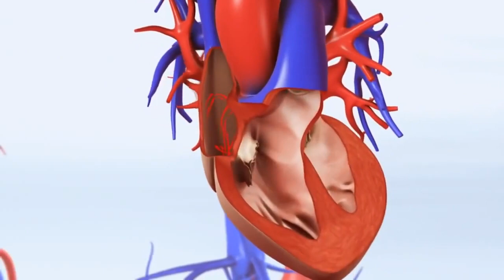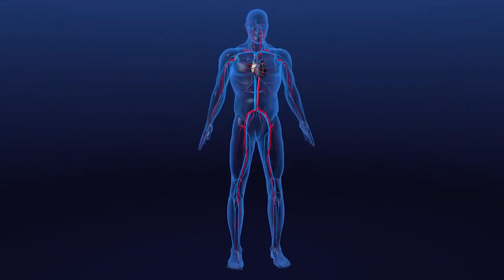1 बार पिलो, अनिद्रा थकान कमजोर आँखे शुगर कोलेस्ट्रॉल पेट के रोग मोटापा और दिल की बीमारियाँ नही होंगी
दिन में सिर्फ 1 बार पिलो बुढ़ापा और कमजोरी होगी जड़ से ख़त्म, अनिद्रा थकान, कमजोर आँखे, शुगर रोग, कोलेस्ट्रॉल, पेट के रोग,मोटापा और दिल की बीमारियाँ नहीं होंगी
heart attack,dil ki bimariyon ka ilaaj,heart blockage,khoon ko saaf karne ka tarika,cholesterol ko kam karne ka tarika,diabetes treatment,sugar rog ka ilaj,anidra,insomnia treatment,weight loss,eyesight,aankho ki roshni badhane ke liye kya khaye,arjun ki chaal ke fayde,dalchini ke fayde,cinnamon benefits,arjun ki chaal or dalchini ka kadha,pet ke rogo ka ilaj,khoon ki gandagi kaise saaf kare,arjun ki chaal se bimariyon ka ilaj,kamjori,crazy india,slim body